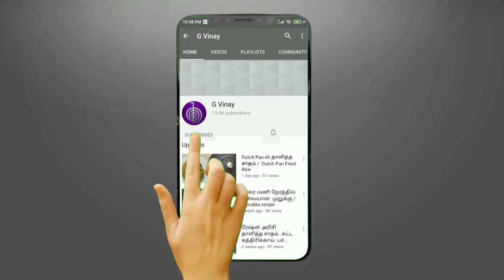கொள்ளு பூண்டு பொடி / Horse gram powder - G Vinay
Ingrediants
Horse gram – 1 cup
Garlic – 10
Coriander seed – 1 tsp
Salt  - to taste
Asafotida powder – ½ tsp